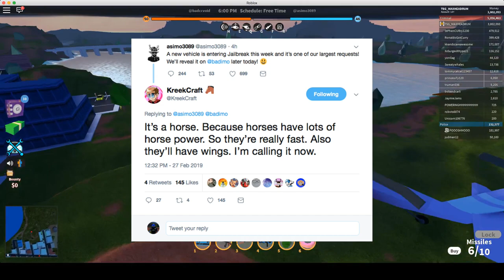Presidential Vault Robbery so close! Roblox Jailbreak Update new vehicle? Fire Truck coming!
Rob presidential vault in jailbreak. Updates in  Roblox best game jailbreak has new fire trucks coming out this week,  maybe an updated vehicle, could it be a firetruck, I think so. Fire made by grenade launcher, new uzi and much more. Today, we focus on strictly the presidential vault. I don't care if I die, I die trying and that's what matters! Thanks to EdisonCarter, PoooShmooo, Maxheadrum Jr. and the rest of my JailBreak friends and fam.  Adventure in JailBreak, gameplay and recorded just for you. Enjoy!
Find me on Roblox and say hi! tsg_maxheadrum .. TSG (Total Spy Gaming) join today, just look under my name on my avatar in Roblox.